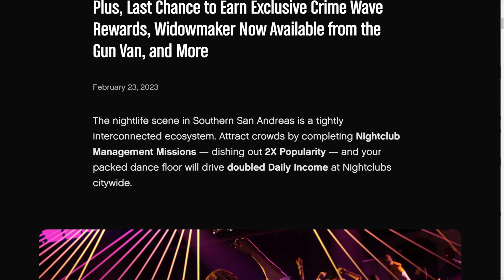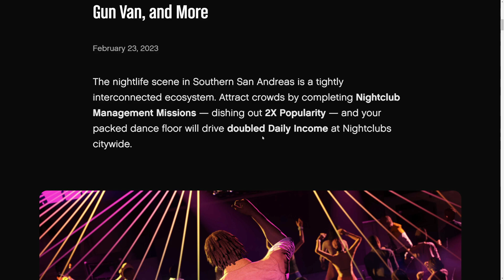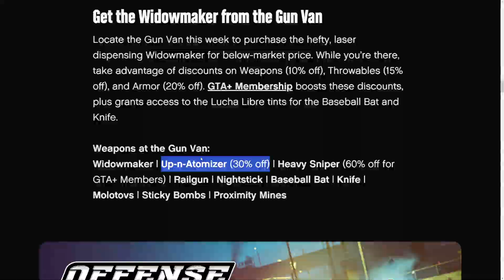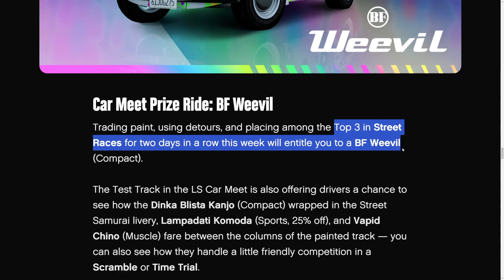INSANE AFK MONEY MAKING This Week + Rare Exclusive Liveries | GTA Online